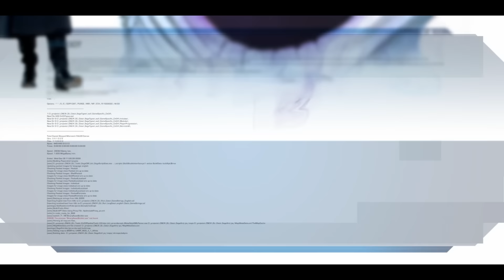C&C 4 Tiberian Twilight - GDI Final Mission 7 - For All Humanity [Hard] 1080p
Command & Conquer 4: Tiberian Twilight - GDI Final Mission 7 For All Humanity completion on hard difficulty. No commentary walkthrough with cutscenes. Sometimes there is no sound in the video due to copyright violations.

0:00 Cutscene
1:19 GDI Final Mission: For All Humanity • Hard Difficulty
45:49 Ending Cutscene